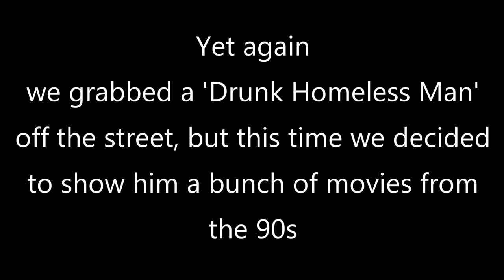A Drunk Homeless Man Watches... 'Godzilla (1998)'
The Drunk Homeless Man watches and sums up a bunch of movies from the 90s